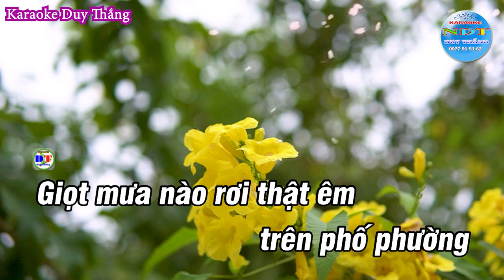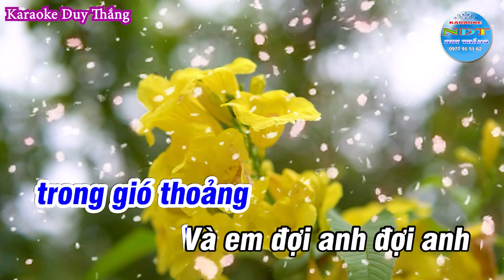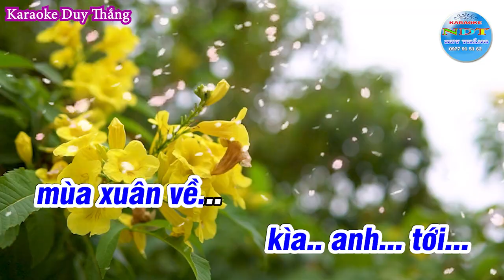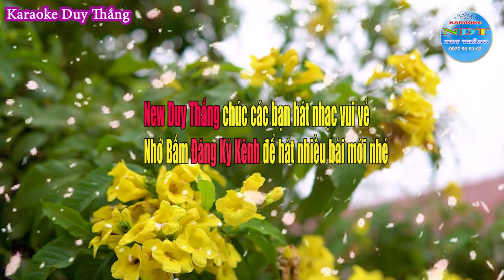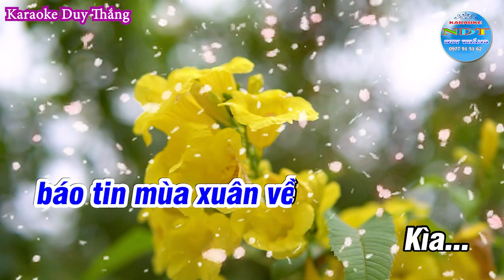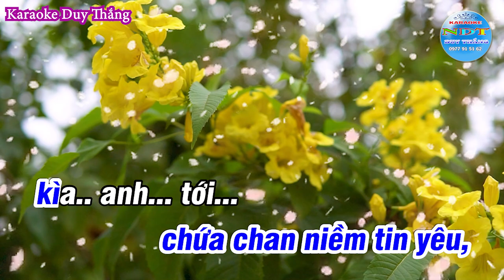Lắng nghe mùa xuân về karaoke Tone nam Duy Thắng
Tên bài nhạc : Lắng nghe mùa xuân về
Sáng tác     :    Nhạc sĩ Dương Thụ
Thể loại      : karaoke nhạc mùa xuân